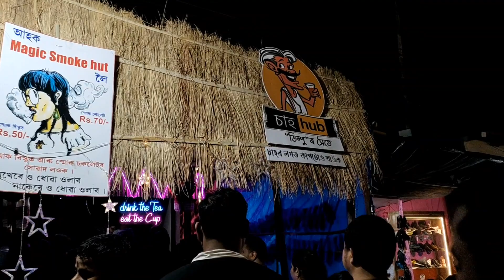Nalbari Rakh 2023💗||Gutei rati obostha beya🥲|| Moye Moye hoo geya guys🫶rahulkumar